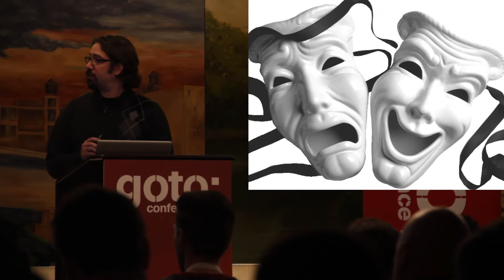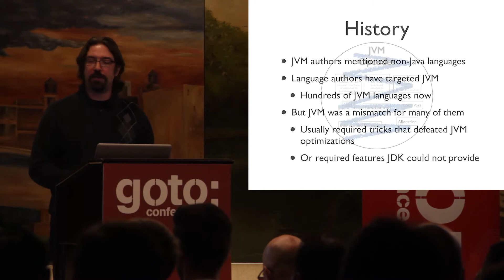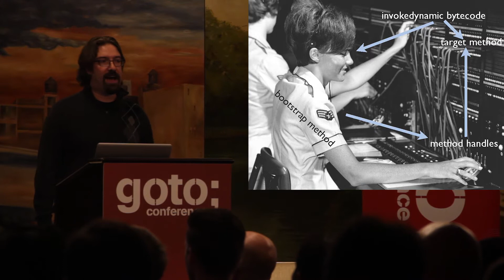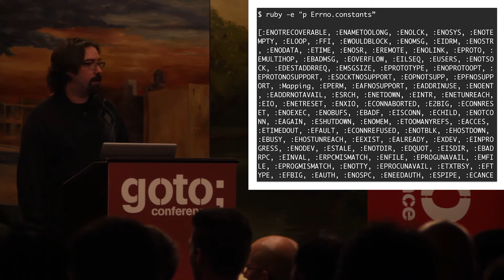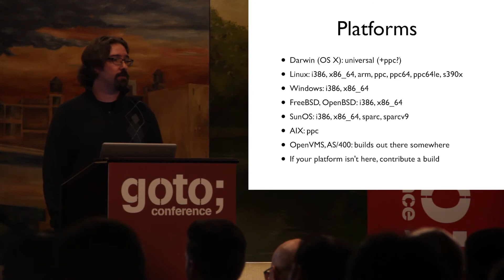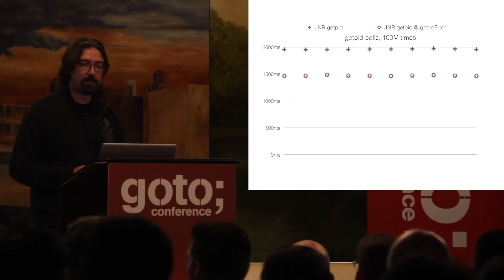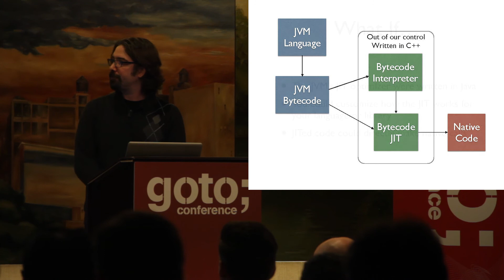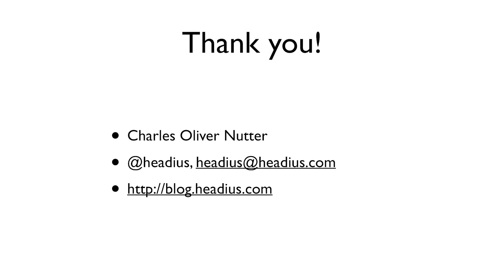Beyond JVM: How the Platform is Evolving for new Languages & Features • Charles Nutter • GOTO 2015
Charles Nutter - JRuby Guy, RedHat

ABSTRACT
The JVM has traditionally hosted many languages, but only those closest to Java itself got the full optimization treatment. Those days are changing rapidly with new JVM features like invokedynamic and lambda, and with the rise of new frameworks like Truffle and Nashorn. [...]